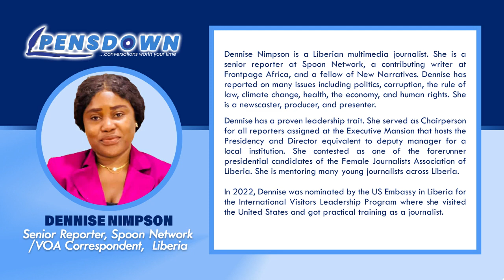Tomorrow's UnKnown But Journalism's A Marathon For Me – Dennise Nimpson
PENSDOWN is an online conversation with Journalists – practising or otherwise – across the globe that focuses on their journalism journeys. It holds on my YouTube Channel (@thenanagyasi) on Mondays at 1600hrs GMT.

PENSDOWN brings to the fore, the struggles, high moments, lowest points, conditions of service and most challenging assignments that journalists have had to grapple with in their line of duty. It also gives news consumers, a rare inkling into the behind-the-scenes issues that directly affect Journalists in their line of duty.

On PENSDOWN, Journalists are the newsmakers, not the Reporters/Presenters.